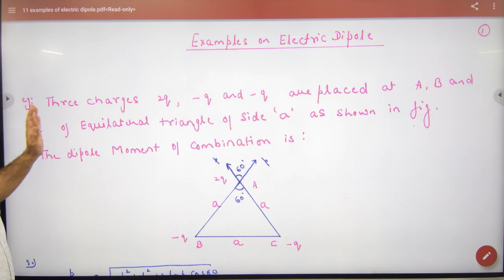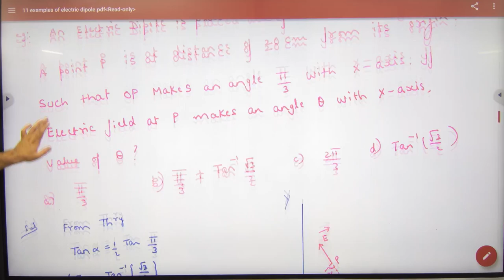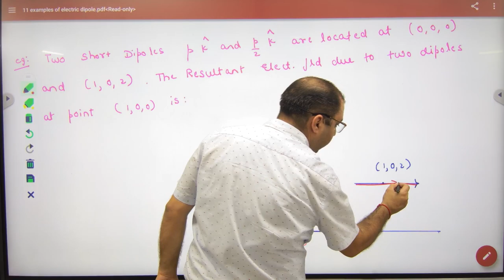Examples on electric Dipole